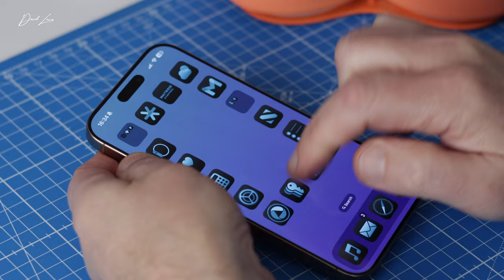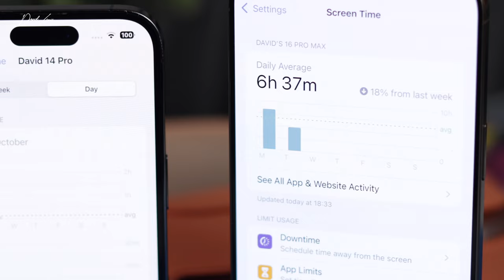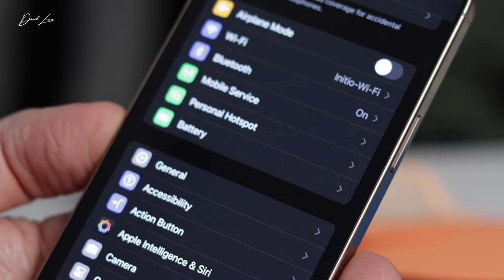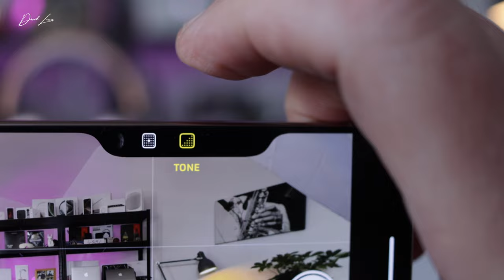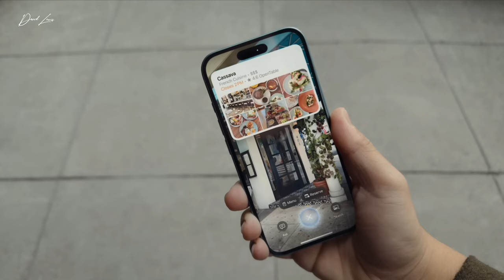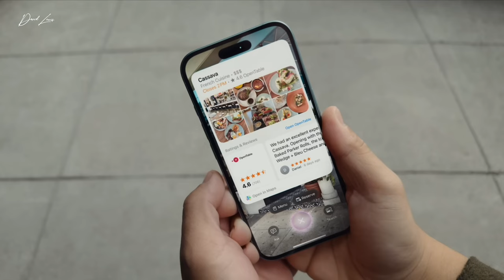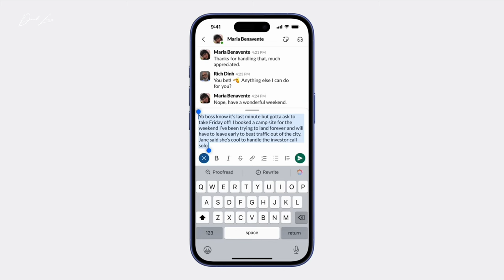iPHONE 16 Pro Max vs 14 Pro: The BIGGEST Differences You Need to Know!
We dive deep into the key differences between the iPhone 14 Pro and the iPhone 16 Pro Max!

Chapters
00:00 Intro
00:27 iPhone 16 - waiting for the best bits
01:59 iPhone 14 Pro vs. iPhone 16 Pro Max - improvements
04:00 The Camera Control Button
06:46 Apple Intelligence
09:45 Steve Jobs
12:10 AirPods Max
14:20 Your thoughts

Use the ergonomic chair I use every day:
FlexiSpot C7 Ergonomic Chair: (US)
FlexiSpot C7 Ergonomic Chair: (CAN)

One license Can be used on All Platforms to Edit and Sync PDFs!

Are you thinking of getting a Paperlike screen protector - use this code at checkout
dtalkingtech

Anker 565 11-in-1 USB-C Hub 👌🏻

Elan Blue Cutting Mat

If you are a powerhouse Mac user like me, then treat yourself and enjoy over 200 productivity apps on your Mac FREE for 30 days